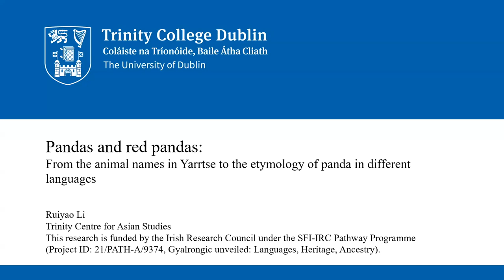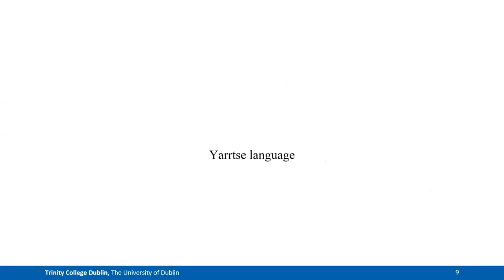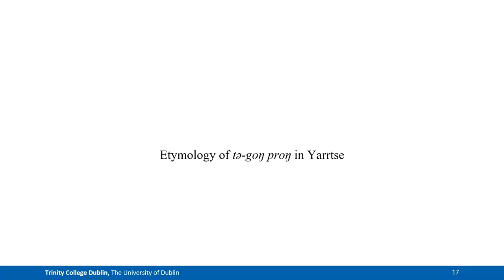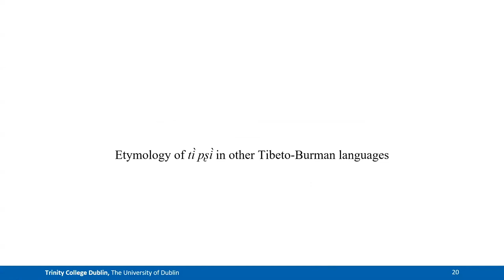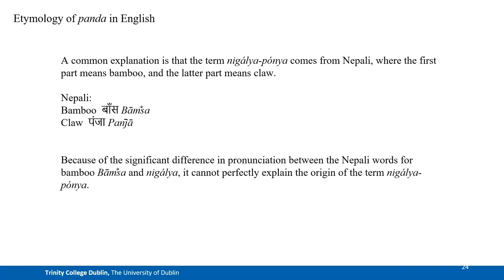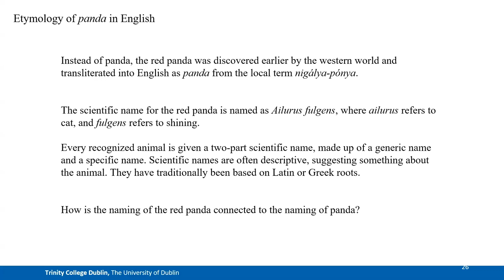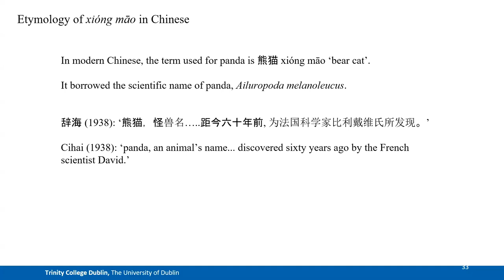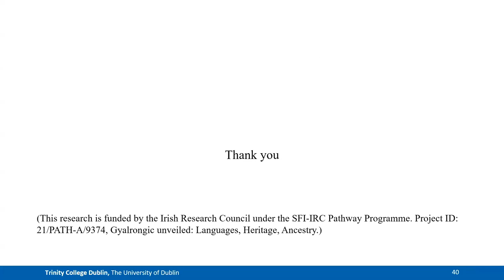Ruiyao Li (TCD) -- Pandas and red pandas: animal names in Yarrtse language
Pandas and red pandas:from the animal names in Yarrtse to its natural environment

Ruiyao Li (Trinity College Dublin)

Yarrtse, situated in Baoxing County, Ya'an City, Sichuan Province, China, is known as the hometown of pandas. In 1869, Armand David made his groundbreaking panda discovery in Baoxing County. Generations of Yarrtse people have coexisted with pandas. The Yarrtse language is a Situ dialect belonging to the Gyalrongic language family. Notably, the Yarrtse language is the only one among the Situ dialects that has a specific term for pandas. Additionally, the Yarrtse language includes unique animal names not found in other Situ dialects, such as red pandas and antelopes. This paper investigates the origins of these unique animal names in Yarrtse, using them as a foundation to explore changes in Yarrtse's natural environment and the historical migration of the Yarrtse people.

Ruiyao Li is a PhD student at the Trinity Centre for Asian Studies, and her research centers on the Yarrtse language, a Situ dialect within the Gyalrongic language family. She is focusing on historical linguistics and comparative linguistics for the reconstruction of the Proto-Situ, and her interests extend to history and anthropology.